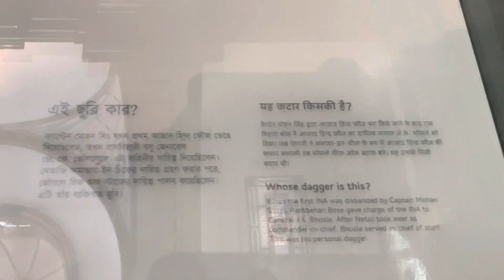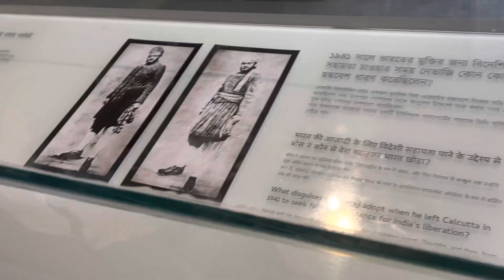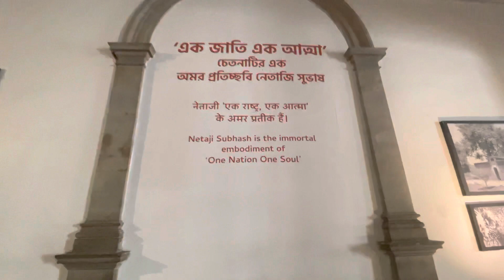Victoria meri Kon hai??| Almost Normal |Nidhi Mishra |Kolkata |Victoria Memorial